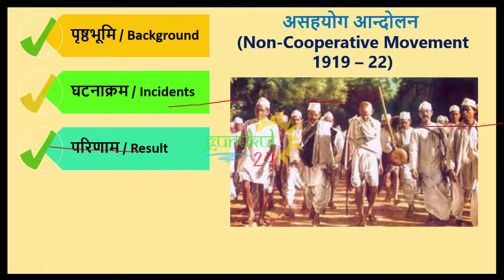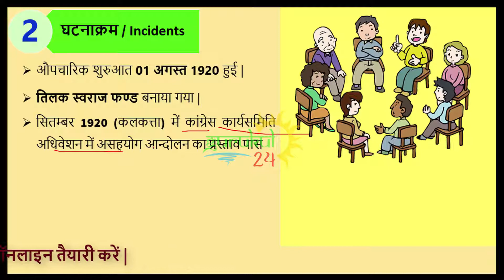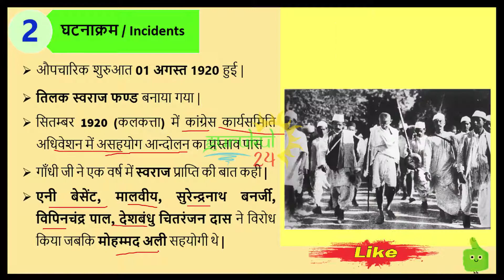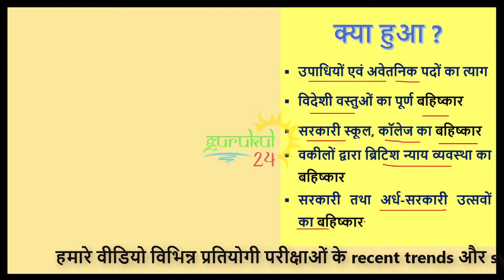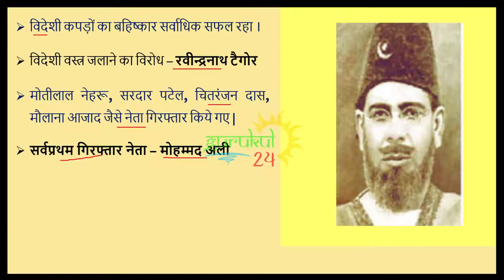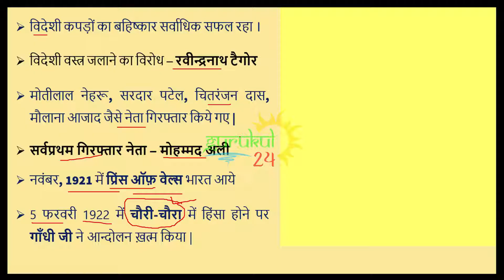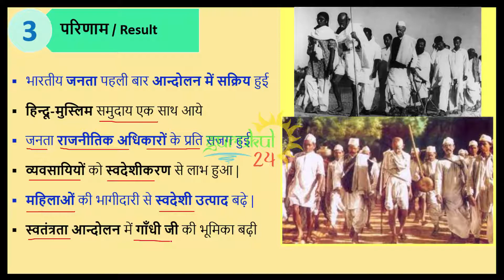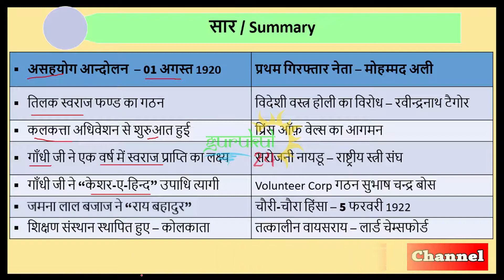L-16 Non Cooperation Movement | असहयोग आन्दोलन | asahyog andolan | Modern Indian History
Non Cooperation Movement | असहयोग आन्दोलन | asahyog andolan | Modern Indian History

important fact in this video.
asahyog andolan
non-cooperation movement 1920
non cooperation movement in india
work of mahatma gandhi
first public movement by mahatma gandhi
first non-violating movement of mahatma gandhi
mahatma gandhi started the non cooperation
non cooperation movement class 10
who started the non cooperation movement in india
indian national movement
history for class 10
asahyog andolan 1920
asahyog andolan kab hua ?
khilafat and non cooperation movement
non cooperation movement upsc
History of indian freedom struggle
chauri chaura movement
facts about chauri chaura
chauri chaura kand
nagpur congress session 1921
cloth burning oppose of ravindra nath taigore
volunteer corp
volunteer corp by subhash chandra bose
Durga bai deshmukh - devsevikas group
national women union
work of sarojani naidu
result of non cooperation movement
impact of non cooperation movement
modern history of india in hindi
who quit his keshar e hind award
who quit "ray bahadur" award
what is non cooperative movement
mohammad ali jinnah resign from congress
when was non cooperation movement started ?
01 august 1920 non cooperation movement started
role of gandhi ji on non cooperation movement,
first movement by gandhi ji in india
founder of swaraj party chitranjan das and motilal nehru
first principal of national college culcutta
swaraj movement started by gandhi
gandhi ji promise for swaraj in one year
who is the viceroy of india during non cooperation movement
important mcq of non cooperation movement
asahyog andolan kab start hua ?
asahyog andolan kya hai ?